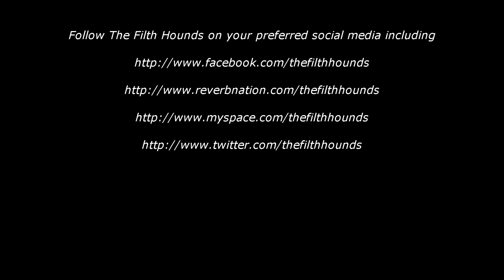The Filth Hounds Nowhere to go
From The Filth Hounds Debut album "Release The Hounds" this powerful song of a soldier returning from war.is the opening track on the debut album. this is a live recording warts and all not the actual track on the album, like us
The Filth Hounds sniffing a lamp post near you soon. don't miss them live!